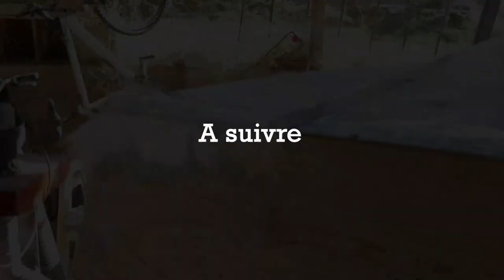Réparation de la coque | Restauration Bateau #6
Après un long moment sans vidéo de la restauration du bateau, le sixième épisode est là. Aujourd'hui on recolle des deux coques ensemble, on rebouche les trous et on prépare le tableau arrière.

● Nos partenaires:
LPELP
►-10% avec le code
POISSONS10
-5% sur la box :  LPELP5